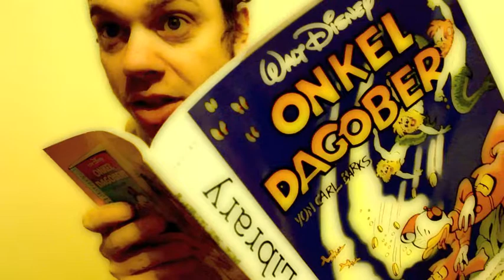Gold - XTC Cover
Drums: Andreas Jäger
Trumpet: Johannes Roosen-Runge
All other instruments, vocals and German lyrics: Erich Sellheim

The German lyrics of this song are devoid of any original ideas, interpretations, etc. of my own; just an attempt to transfer the genius of Andy Partridge and XTC into the German language. Enjoy!

Scheint, als ob du tausend Spiegel fallen lässt
Scheint, dass deine Katzenleben fliehn, fliehn

Bloß mit grauer Phantasie
Siehst du Eldorado nie
Der all die Ängste klein schlägt, die dich runterziehn

Es ist okay
Wenn es dunkel wird
Dann taucht die Sonne deine Welt in Gold
Dann ist's okay

Scheint, du brauchst 'nen Leuchtturm in der Dunkelheit
Scheint, dass ich dein Fremdenführer bin, bin

Zieht der Nebel übers Gras
Fauchen Drachen nur zum Spaß
Zertrampeln grinsend alles, was dich runterzieht

Und jeder Kiesel in dein'n Schuhn ein Edelstein
Und keine Kellerleiche jagt dir den geringsten Schrecken ein

Es ist okay
Dann ist's okay
Es ist okay
Dann taucht die Sonne deine Welt in Gold, Gold, Gold
Dann ist's okay
Dann taucht die Sonne deine Welt
Und alles, was sie hält
Und was dir nicht gefällt, wird Gold